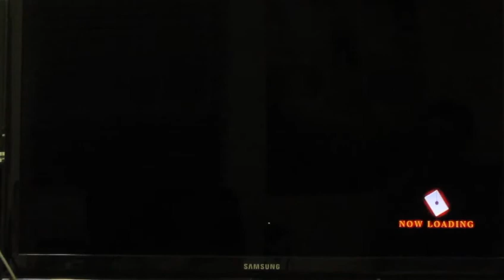KoF XIII - Manly Fighting Games [6-23-13] Part 15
P1: Sunny
P2: Gordon, Wilson
Players: Sunny, Phillip, Gordon, and Wilson.

We're three and a half men who enjoy REAL fighting games. Our sets are best out of 3, winner stays until he loses a set. Sometimes players demand salty rematches but the winner stays regardless of the outcome of rematches.